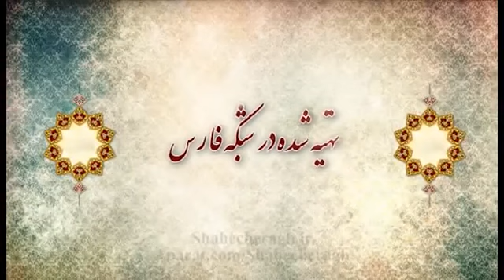تأدیب الهی | شرح فرازی از دعای ابوحمزه ثمالی